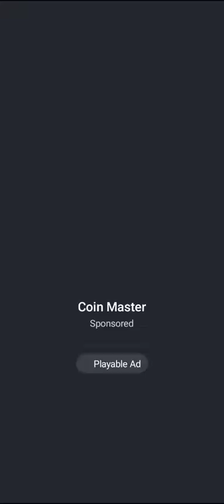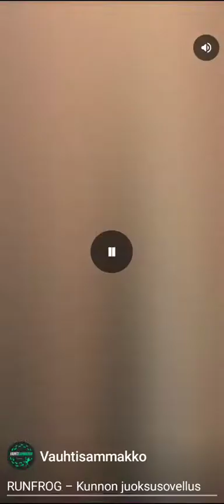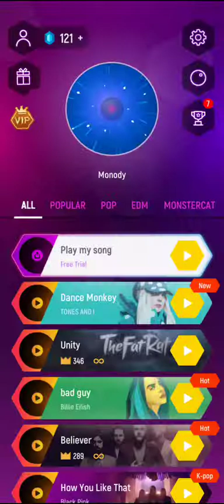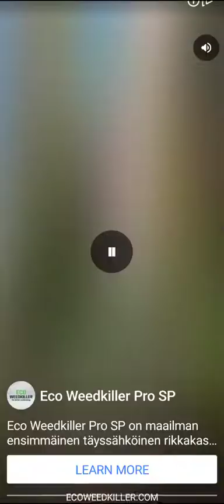tiles Hop osa 1 😐